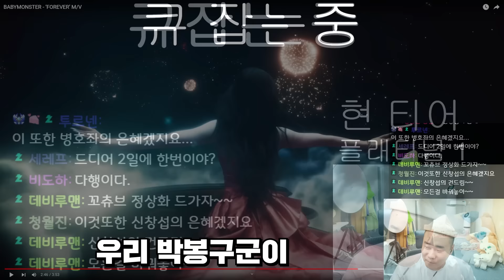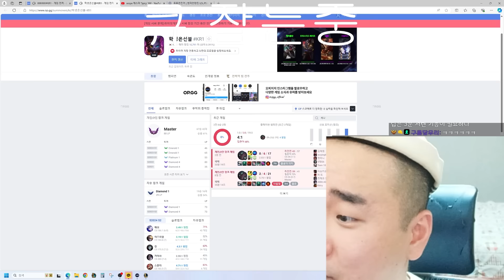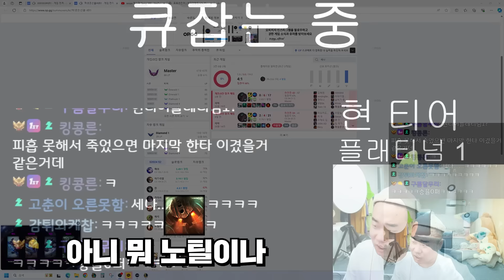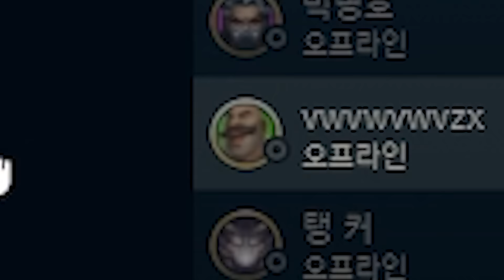🔥오른 is back🔥